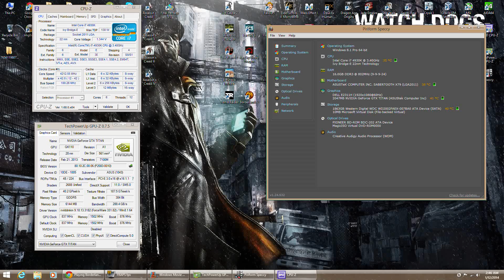Borderlands 2 Intel Core i7 4930k and Geforce GTX TITAN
Finally got a beast rig
Specs
16gb Patriot 1866
Asus Geforce GTX Titan
750 Watt PC P&C 80+ Gold
2TB WD Black
Corsair 300R
Sound Blaster Recon3D Fatal1ty Professional + Sound Blaster Audigy 2 ZS